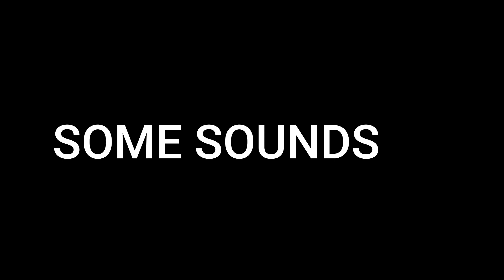CORT G300 PRO - Don't Sleep on this Guitar!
I picked this Cort G300 pro up for £350 used. It's hands down the most guitar I've ever bought for the money I paid.

All sounds are captured using a Shure Beta 57a in front of a Laney LC15R.

Some  links to my music and socials,